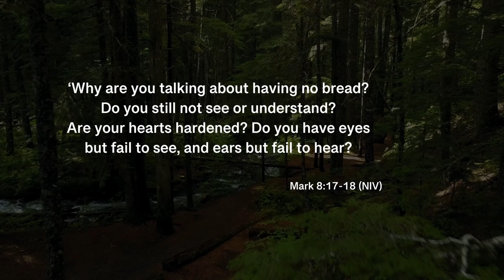Learning from mistakes - Mark 8:1-21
Jesus can heal the sick, raise the dead, drive out demons, calm the storm, forgive sins and all kinds of things. Here we take stock and put it together. What does this all mean?

This video looks at Mark chapter 8 verses 1 to 21. It is part of our Step by Step through Mark's Gospel series; a series of short videos that look at the life and teaching of Jesus in Mark's Gospel.